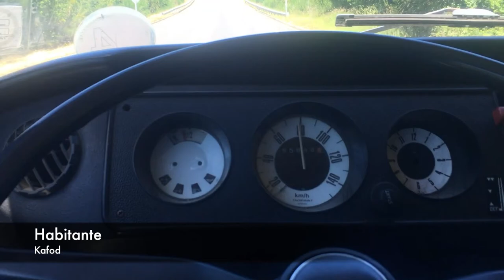Kafod - Habitante (lyric video)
Video clip de nuestro single "Habitante", realizado con imágenes familiares de nuestros viajes por la Ruta de los Siete Lagos, la Reserva Biológica Huilo Huilo, Salto El Claro en Pucón, Lago Caburgua, Salto Ojos del Caburgua, además de videos caseros de nuestra rutina diaria familiar.

Habitante

Habitante son tu pasos un hito en este mundo,
una realidad certera que no deja confusión;
mira bien donde caminas.
Habitantes de un espacio, eterna es la misión.
Compartiendo hoy sus vidas, creciendo en equilibrio.
Se entrelazan sus historias, sin credo ni religión.

Date cuenta que no hay muchos más
lugares donde puedas habitar
y vivir en calma.

Habitante son tus brazos la forma de ayudar.
No hagas daño por quererlo, no es forma de aportar;
creando creceremos, creando aprenderás a amar...una vez más.

lugares donde puedas escapar
y vivir en alma,
y vivir con los demás.
Ohhhh.

Ohhhh, ohhhh
Habitante!!!

Ohhhh, ohhhh
Habitante, habitante!!!

Música y letra por Carlos Cruz B.

Grabado y producido por Carlos Cruz Barros en estudios Kafod Producciones y Estudios Laftrache, Pucón, Chile.
Agradecimientos especiales a Boris Sazunic de Estudios Laftrache, por el apoyo en la grabación.

Kafod está compuesto por:

Paula Demarco Vergara en teclados y voces.
Juan Salvador Cruz Demarco en batería
Carlos Cruz Barros en voz, bajo y guitarras.
Silvestre Cruz Demarco, protagonista del video.